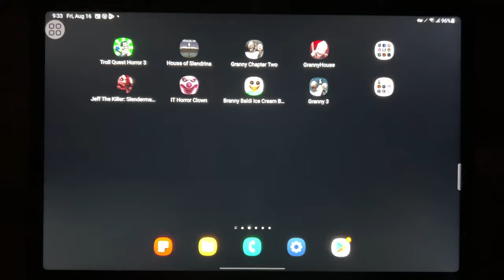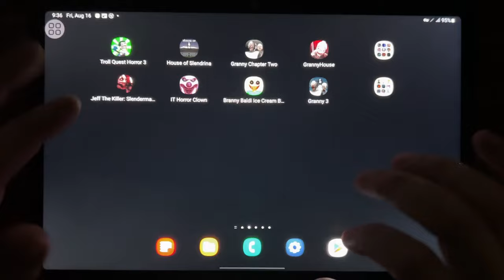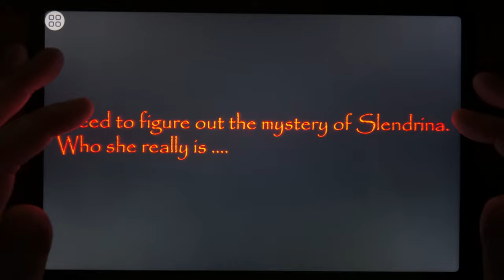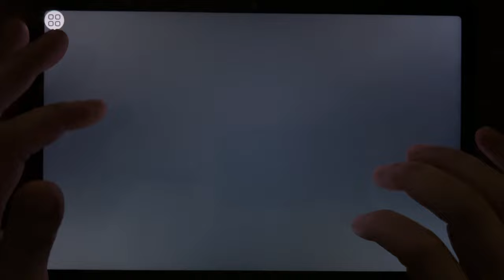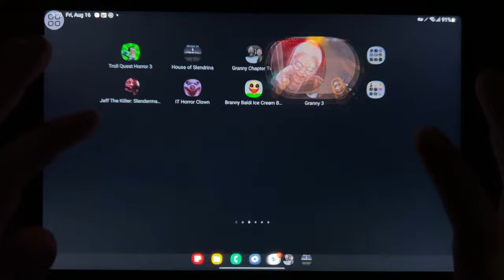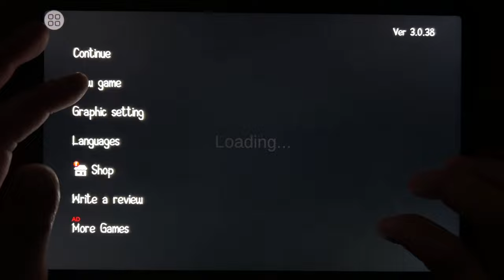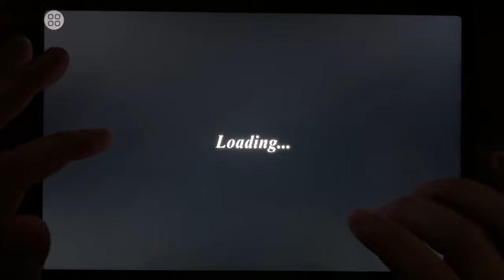Troll Quest Horror 3, House of Slendrina, Granny Chapter Two, Granny House, Jeff The Killer...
Troll Quest Horror 3, House of Slendrina, Granny Chapter Two, Granny House, Jeff The Killer, It Horror Clown, Branny Baldi Ice Scream basic, Granny 3